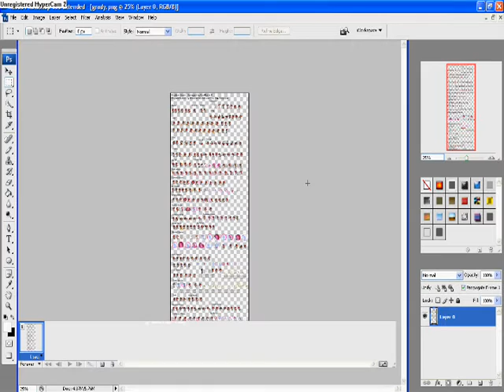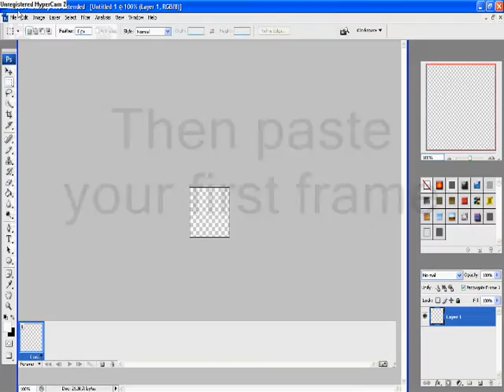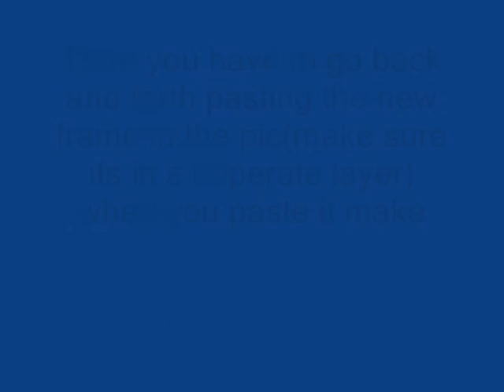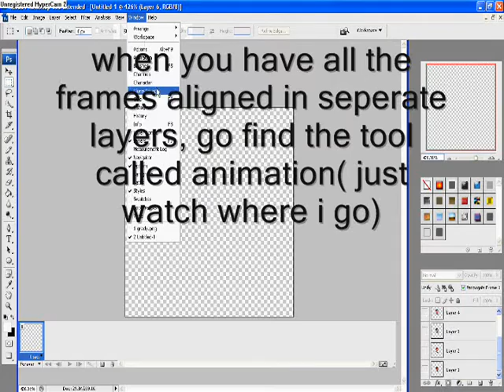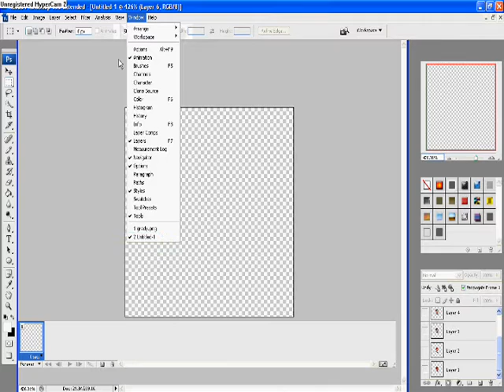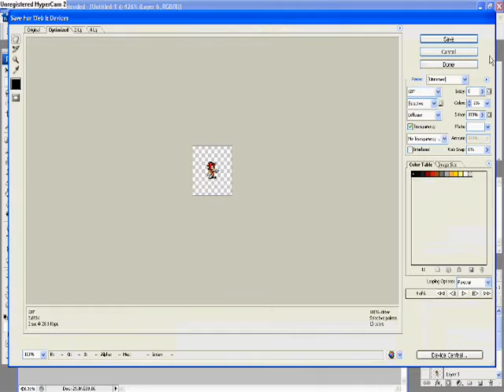Animating sprites with photoshop cs3 tutorial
Youtube has a really poor song choice.  xP  This is a tutorial on how to animate a sprite sheet.  My sprite sheet doesn't look like shadow because i recolored it with GIMP.  I give credit to the guy that made the sprite sheet cuz it wasn't me.  Anyway if you use this tutorial send a link to me so i can see your creations. :D